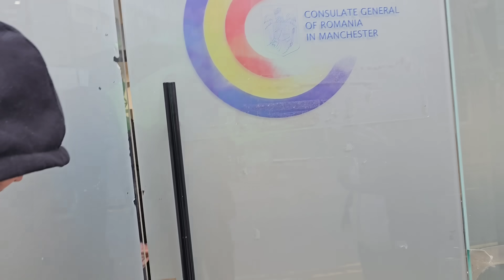I don't care if it's an embassy or your grandma's house | Auditing Romanian Consulate